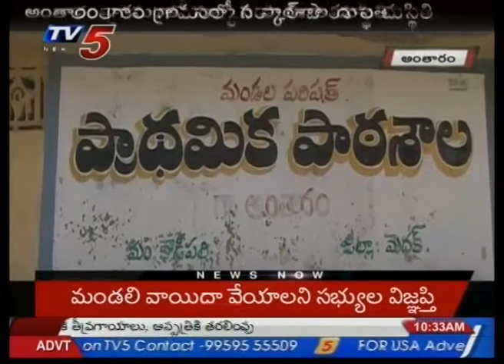Primary Schools running without infrastructure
TV5 a 24 hours Telugu News Channel formed by SHREYA BROADCASTING PVT LTD was launched on October 2nd, 2007 in the State of Andhra Pradesh.